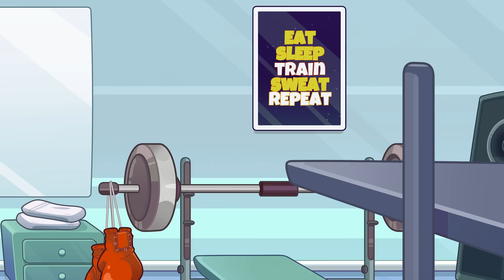PEAR Got Sick - FUNNY WAYS TO SKIP SCHOOL | Funny Situations by Pear Vlogs